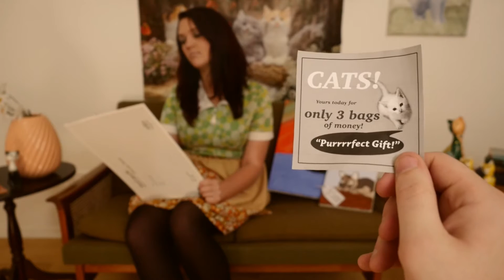The Coconut Kids - 'Rich Man'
We're just a bunch of mates making good music :) Enjoy!